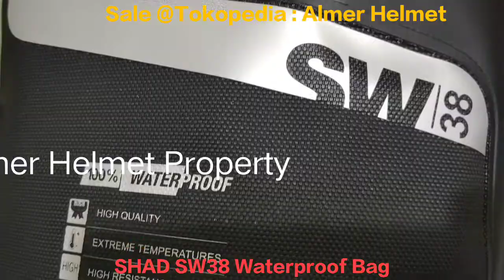Shad Tas Anti Air Tas Turing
almer helmet
Shad Autorized dealer